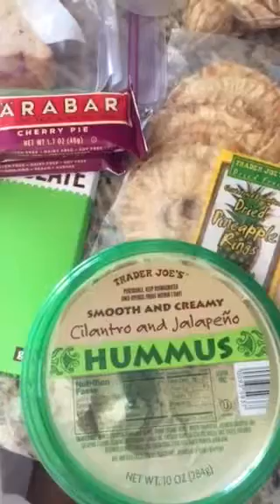The Best Foods to Travel with on Vacation! Gluten Free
Gluten-Free Snacks for Travel  Don't leave home without being prepared!  They let you take food on the plane, so don't be left eating junk until you get to your destination!